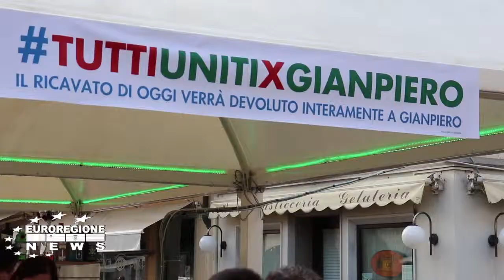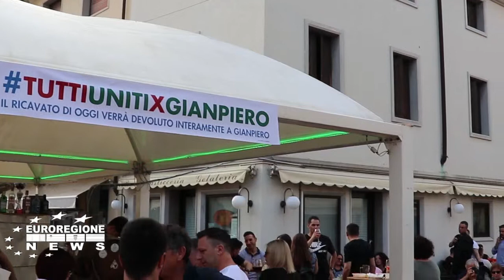CODROIPO ESPOSIONE DI SOLIDARIETA’ PER GIAMPIERO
Lui è uno dei militari in servizio presso la caserma dei Lancieri di Novara, noti come i Bianchi Lancieri, quelli che spesso sono impegnati nelle missioni di pace all’estero nei Paesi in guerra. Gli stessi che finiscono sulle prime pagine dei giornali perché intervengono per risolvere problemi durante le operazioni Città Sicure a Milano, Roma o altre grandi città. Si chiama Gianpiero Saglimbene, 37enne codroipese, originario di San Severo (FG), ma ormai noto a tutti solo come Giampiero.
Affetto da un tumore raro la cui soluzione si prospetta esclusivamente tramite un intervento possibile negli Stati Uniti, tra viaggio e costo dell’operazione si stimava una spesa di seicento mila euro. Sicuramente inaffrontabile per un “normale” sergente maggiore, sposato con due figli, con non provenga da una famiglia di miliardari.
La moglie decise quindi di spargere la voce tramite social per avviare una raccolta fondi che dopo pochi giorni aveva già superato la cifra necessaria, senza contare i bonifici fatti da coloro che non hanno una carta di credito (unico sistema di pagamento tramite Facebook) o non accettavano le spese aggiuntive per le commissioni imposte.
Un successo strepitoso, una solidarietà incredibile, una vicinanza che dimostra per l’ennesima volta che i militari in Friuli Venezia Giulia e in particolare nel capoluogo del Medio Friuli, sono benvoluti e coccolati da tutti.
Nessuno avrebbe creduto di riuscire nell’intento in così pochi giorni, quindi sebbene sicuri che oltre i soldi indispensabili per l’intervento, Giampiero saprà fare buon uso del ricavato eccedente, molte associazioni e organizzazioni avevano messo in piedi eventi e manifestazioni il cui ricavato sarebbe stato devoluto a lui. Il tempo per organizzarsi spesso richiede almeno qualche giorno, se non si tratta di cose già programmate. Così l’amministrazione comunale, con il Sindaco Fabio Marchetti e tutta la Giunta avevano deciso, per esempio, di devolvere il ricavato della grande manifestazione di domenica prossima, Codroipo in Bicicletta, stavano organizzando un concerto per beneficienza e tantissime altre iniziative che avrebbero avuto l’intento di aiutare Giampiero.
Quindi anche se l’obiettivo minimo è stato di gran lunga superato, anche nei prossimi giorni sentiremo spesso parlare di lui. Ultimo esempio mercoledì sera, durante il turno di chiusura della Pasticceria – Bar Pezzè in centro a Codroipo, vicino la basilica, Mariangela Annarella (titolare) e Nunzia Martiniello (dipendente) assieme al personale, hanno effettuato un’apertura straordinaria del chiosco esterno, solo per vendere bibite e aperitivi il cui ricavato è stato interamente versato nel .